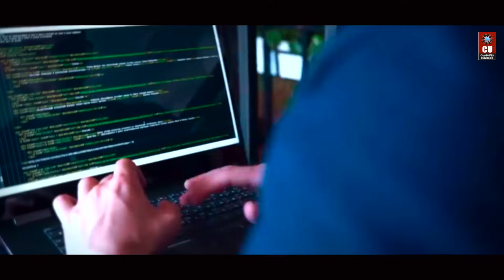Chandigarh University Artificial Intelligence and Machine Learning - Admission | Scholarships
Join the forefront of the AI revolution with QS World Ranked & NAAC A+ Chandigarh University's BE CSE (Hons) in Artificial Intelligence & Machine Learning.

This program equips you with the necessary skills and hands-on experience to thrive in the rapidly evolving landscape of AI. Delve into specialized curricula, gain access to international conferences, government internships, and placement opportunities. Partnered with IBM, this four-year CSE program offers industry-focused knowledge to empower you in overcoming diverse challenges.

Take the initial stride towards a rewarding career!

Pursue B.E. CSE (Hons) in Artificial Intelligence & Machine Learning at Chandigarh University, India's #1 QS World Ranked Private University. Register via CUCET and avail of up to 100% scholarship.